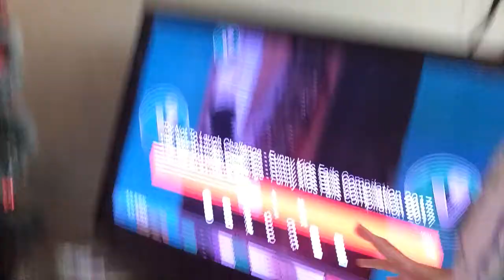Try not to laugh challenge